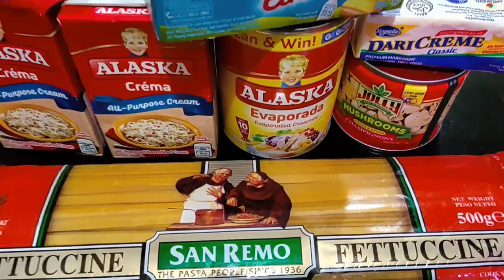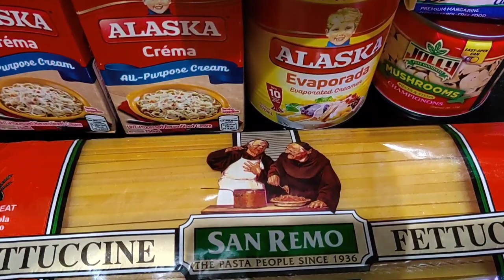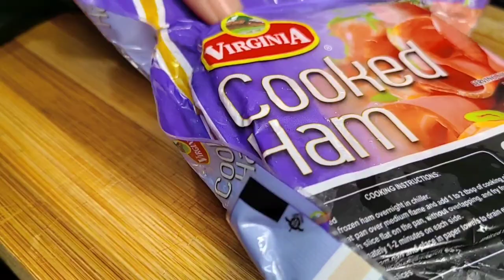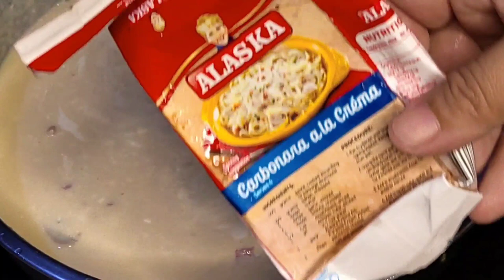the best carbonara ala crema na magustuhan ng buong pamilya | simple recipe | MomZ ChE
I tried this carbonara ala crema recipe using alaska simple recioe but i added ham to add more ingredients and flavor to my carbonara. Hope you like it guys. Please watch full.

Carbonara ala crema
Ingredients:
Pasta fettucine 400 grams
alaska evaporada (1 big and 1 small)
1 can mushroom
alaska all purpose cream (2pack)
cheese (optional) (half eden)
ham 1 pack
bacon for toppings (optional)
garlic  4pcs.
onion 1 med.

TO MY CHANNEL MomZ ChE
May the Lord Bless you with your golden Heart.
Be part of my Team MomZ ChE Member

EDITOR
  CP: HUAWEI NOVA 2i / Nova9
  APP: KINEMASTER
PICTURE / THUMBNAIL:
  PicsArt

About my Channel MomZ ChE:
My Channel is more on Cooking Vlogs I am not a chief only aspiring chief hehe I love to cook and learn new recipes my husband also loves to cook sometimes he help me in cooking. Skin Care, i review products that i want to try like for Skin and others. I also share my travel in different beautiful places.